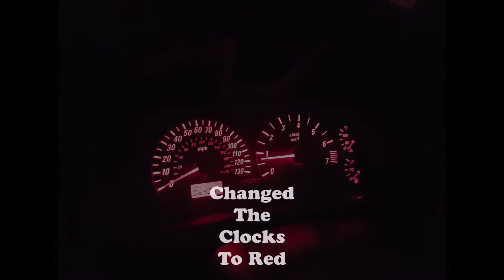Vauxhall Agila 2 18s Wall Build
from a granny car to an absolute bass machine, the build took 7 months to complete and cost around £2000 for the entire build (including the car) so not bad at all. it may be a love or hate car but i can honestly say its amazing and for only running around 2750w its impressive. This build would not of been possible if it wasn't for my friend Nathan, who took up so much of his time to create this beast. hope you guys enjoy this as much as we did!

Whats Inside?

Audio:
. 2 18 inch Audiobahn Subwoofers 1200w each
. pair of 4 inch bassface components
. pair of 6.5 inch bassface components
. pair of 5x7 bassface coaxils
. 1 8 inch bassface coaxil

Power:
. 2 bassface db4.1 amplifiers
. 1 bassface db1.4 amplifier
. 2 agm battery's

Box's:
.18s  - 13 cubic feet and tuned to 28hz
.8 inch coaxil - 1 cubic feet and tuned to about 50hz
.the doors - 0.35 cubic feet and tuned to 65hz
4 inch. well just free air lol If You Have A Song In Mind That You Woud Like Rebassing Then Visit This and id be more than happy to rebass it for you